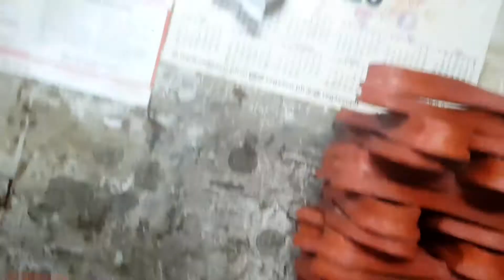SANDALS PANO GINAWA.1PROCESS.arnel vlog.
hope you learned something new on this video